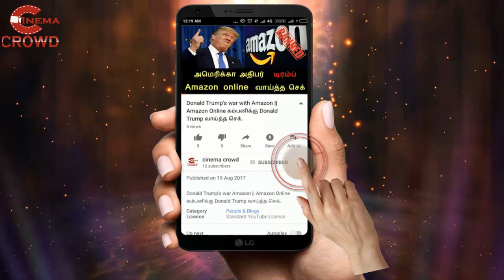jacqueline VijayTV Anchor Viral News | KYP Anchor Jacqueline Latest Video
jacqueline VijayTV Anchor Viral News | KYP Anchor Jacqueline Latest Video | insult of jaqulin in kpy | jacqueline and naveen | jacqueline cried in vijay tv | kpy new episode season 7 review | jacqueline vijay tv dance performance|  jacqueline fernandez kpy |
vijay tv jacqueline crying